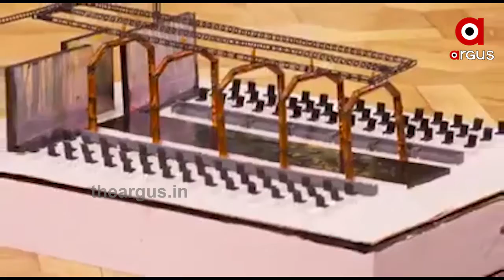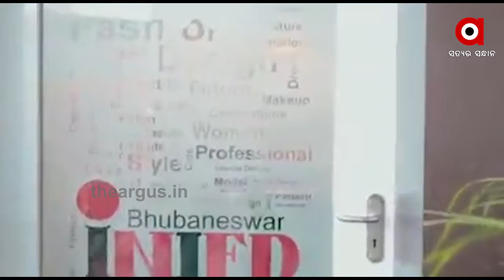ଯାଜପୁର ଝିଅ ସୌଭାଗ୍ୟ ଲକ୍ଷ୍ମୀଙ୍କ ବଡ ସଫଳତା...